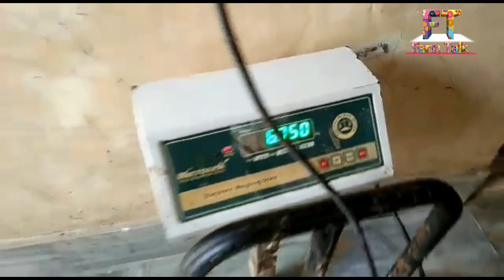THARPARKAR बड़ी लेवटी और इतने ज्यादा दूध की देशी गाय नहीं देखी होगी सचमुच सुपर से ऊपर है Farm Talk